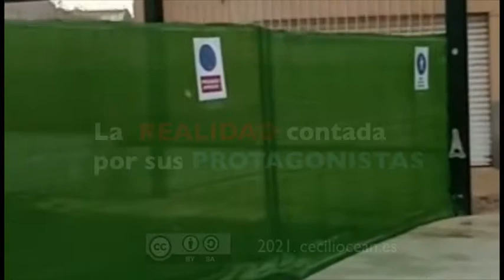3er paso peatonal provisional abierto sobre el soterramiento de las vías en Murcia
Paso a paso, las vías, las barreras y los muros desaparecen.

Más de 30 años de reivindicaciones, desde junio de 2012 protestas cada martes, y con centenares de días seguidos de protesta desde el 12 de septiembre de 2017, están dando resultados.

Mucho logrado, mucho por lograr.